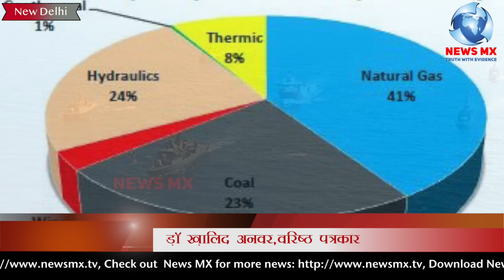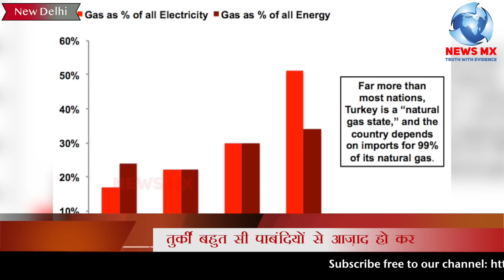GLOBAL TALK EP 07 : तुर्की में क़ुदरती गैस का भंड़ार मिलने से दुनिया क्यों है परेशान !! Newsmx Tv !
तुर्की के समुद्री इलाके में प्राकृतिक गैस का खजाना मिला है इस बात की घोषणा तुर्की के राष्ट्रपति रेचैप तैय्यप अर्दोआन ने की. दरअसल तुर्की के काले सागर तट से एक बड़े प्राकृतिक गैस का भंडार मिला है. जाहिर सी बात है कि इसके बाद तुर्की प्राकृतिक गैस के आयात पर देश की निर्भरता को कम करने में मदद करेगा. राष्ट्रपति ने कहा है कि खोजे गए प्राकृतिक गैस रिजर्व की मात्रा 320 बिलियन क्यूबिक मीटर है

\During Lockdown Newsmx Tv Facing financial Problem
Please $upport Us
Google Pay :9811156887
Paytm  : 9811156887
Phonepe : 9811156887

Latest Hindi News AbhisharSharma PMModi LatestNewsLive AmitShah RammandirAyodhya AyodhyaRamMandir RamMandirCoverage RammandirAyodhya GodiMedia PrimeTimeNdtv BJP YogiAdityanath CMYogi AbhisharSharma Republictv LiveDebate AnjanaOmKashyap AmishDevgan SudhirChaudhary RubikaLiyaquat DeepakChaurasia RepublicTv#TheNation